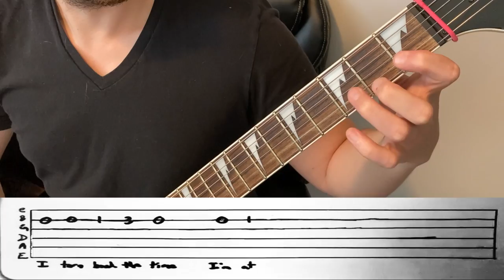Learn Chateau by Djo in 53 seconds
No chords needed! Learn the sample from "Chateau (Feel Alright) by Djo going around on tiktok from this video in less than 1 minute

I still haven't seen Stranger Things. All hype no spoilers in the comments 🙈

And much like you're learning how to play this song on guitar, I'm learning how to edit videos, so pardon the quality difference between me and the music 📽️

🎶 Reading the notes 🎶
The “/” means to slide into the note, and the curved line over top of the notes means to hammer on or pull off of the notes (hammer on if the numbers are getting bigger, pull off if the numbers are getting smaller)

If you’re brand new to guitar, just start by picking the notes as written and ignore the slides and pull offs (those are a future you problem, and the song will still sound like the song without them) 😊

Knowing people are learning things from what I'm posting is what keeps me going 🧑‍🏫